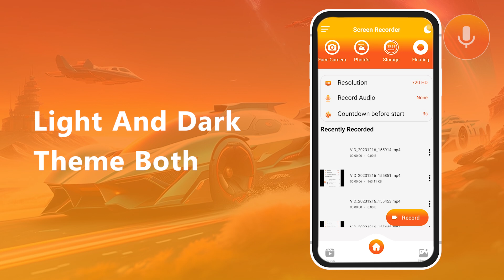Best Screen Recorder | Game Recorder | Record Video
No Watermark
Unlimited Video Recording
FaceCam Screen Recording

Screen Recorder - Video Recorder app makes it easy to capture smooth and clear screen videos and screenshots. You'll never miss any important moments or live game shows again.